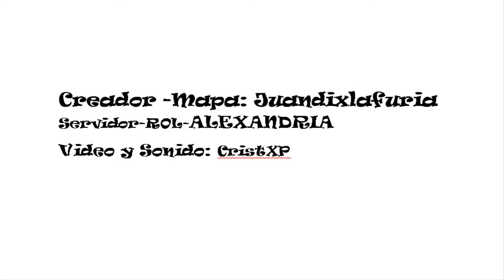Unturned Servidor ALEXANDRIA rol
Video Y Sonido:CristXP
like y comenta